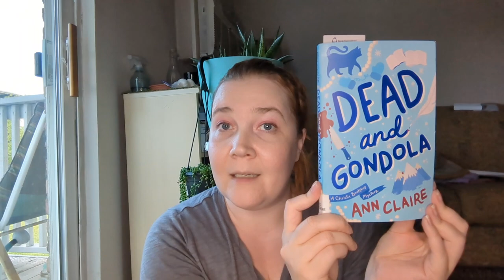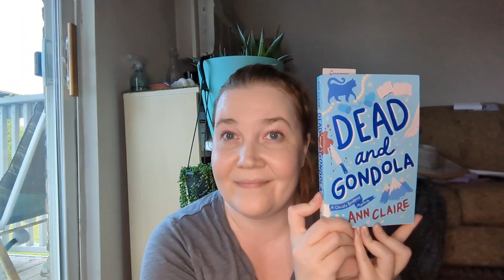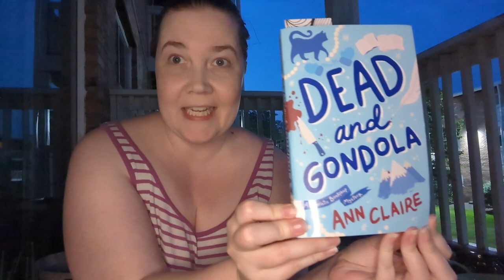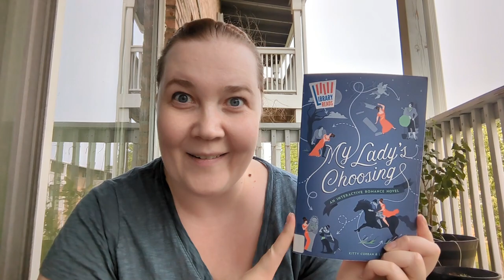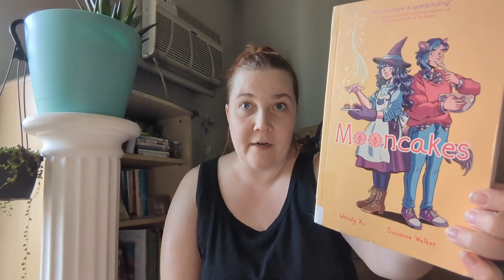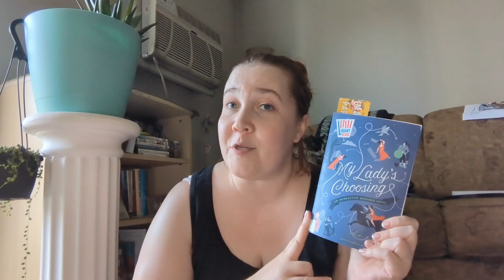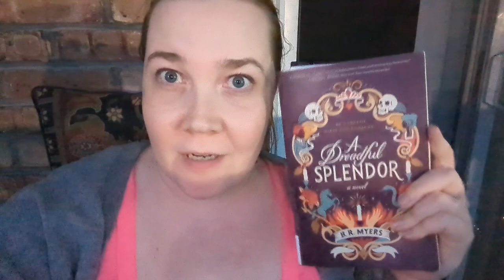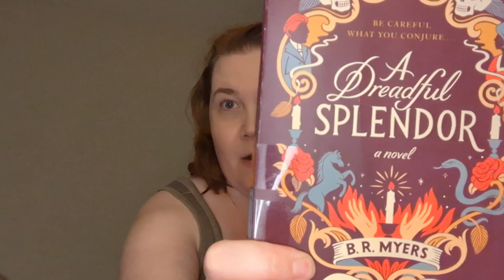June Reading Vlog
Books I read in June:

Dead and Gondola, by Ann Claire
The Soulmate, by Sally Hepworth
Mooncakes, by Suzanne Walker and Wendy Xu
Lavender House, by Lev AC Rosen
My Lady's Choosing, by Kitty Curran and Larissa Zageris
The United States of Cryptids, by JW Ocker
Your Guide to Not Getting Murdered in a Quaint English Village, by Maureen Johnson and Jay Cooper
A Dreadful Splendor, by BR Myers
Lighter, by Yung Pueblo